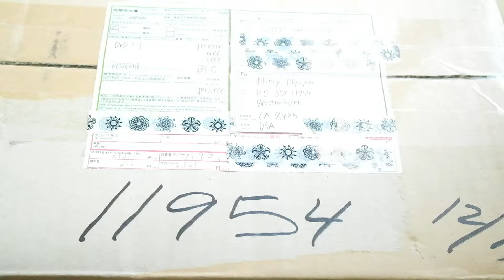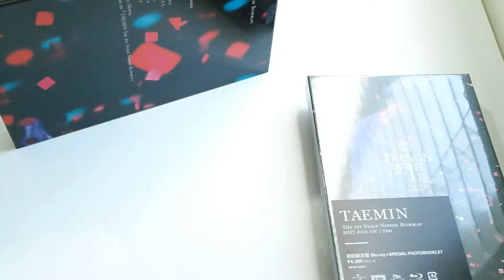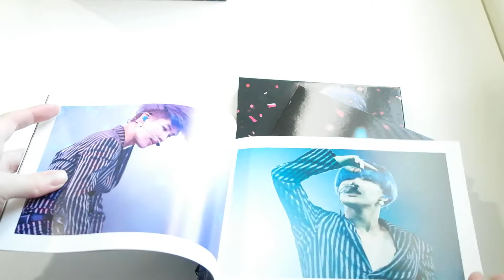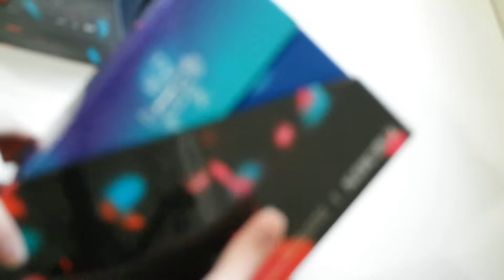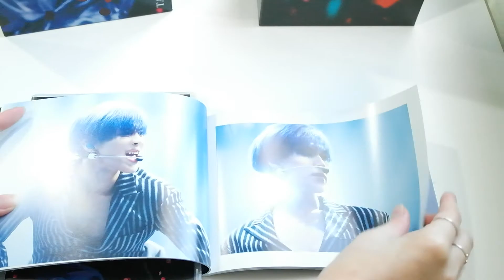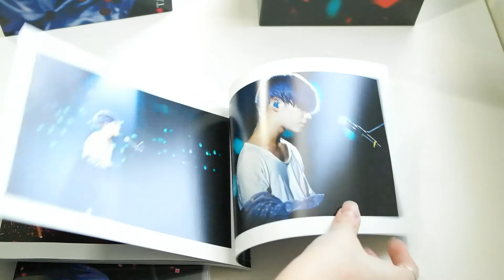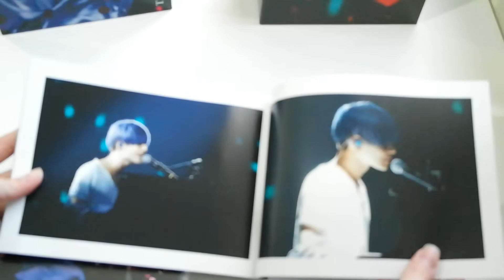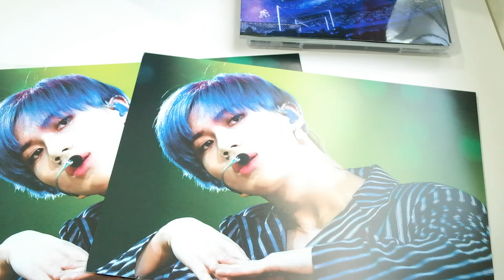Unboxing Taemin's The 1st Stage Nippon Budokan DVD [All Editions]